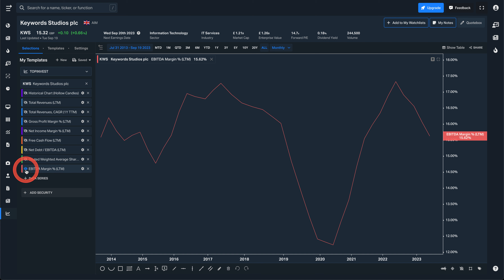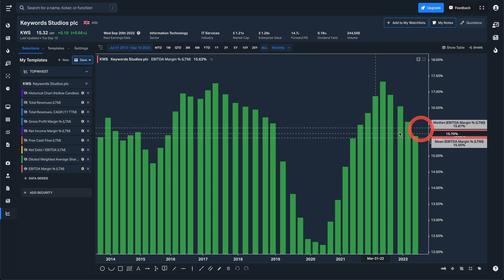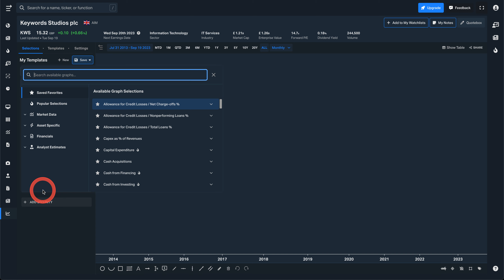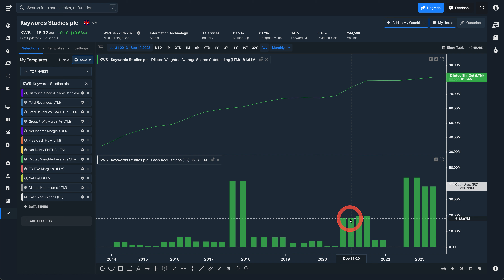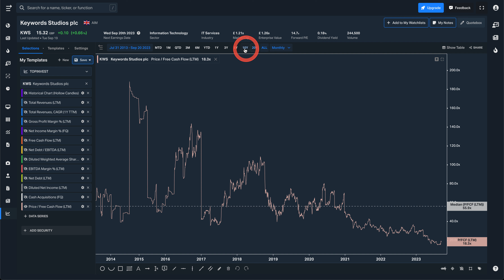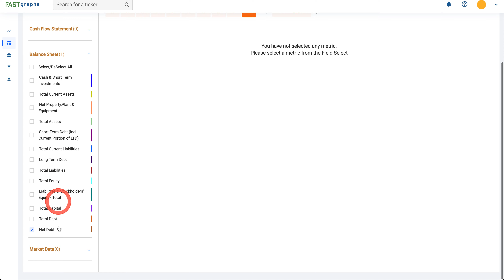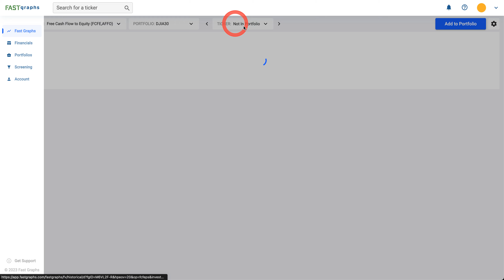BOURSE | KEYWORDS STUDIOS | INVESTIR ?